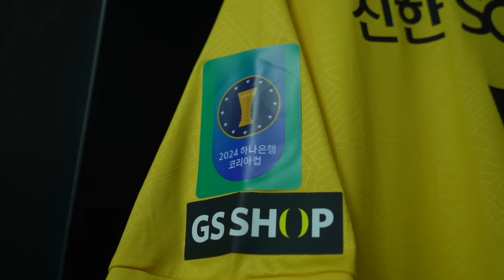줌 인 서울 I 결코 쉽지 않았던 2024 코리아컵 I 서울 1-5 포항 I 코리아컵 8강